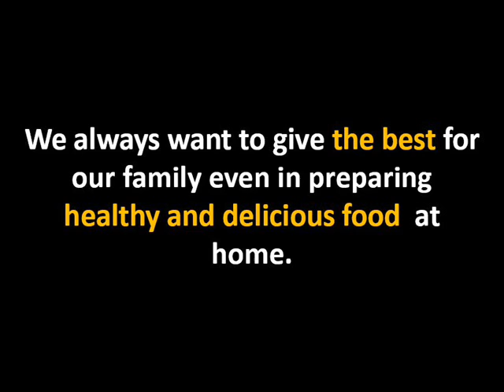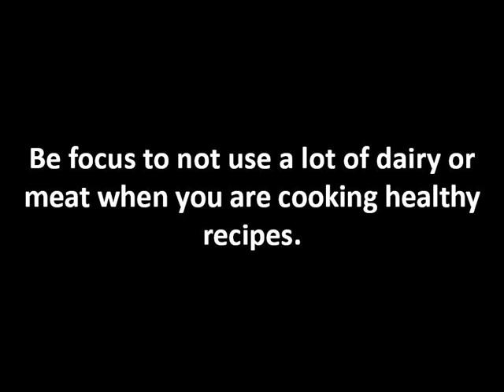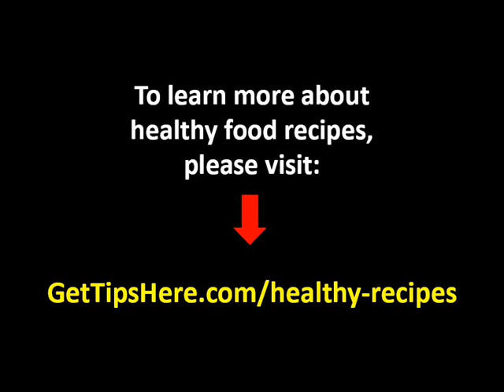healthy food recipes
- My video is about healthy food recipes